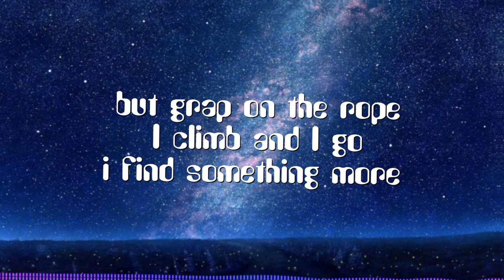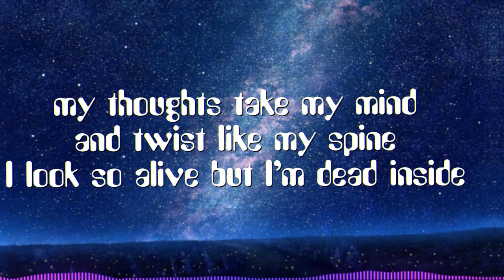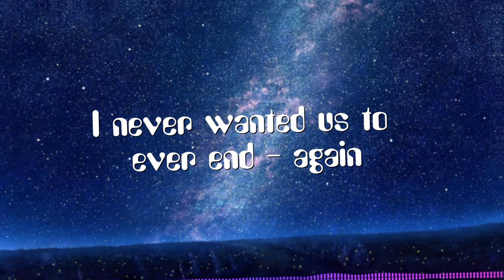Nightcore - Take Me Back Again (NEFFEX) - (Lyrics)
⏬THIS MUSIC IS FREE TO USE IF YOU PUT THIS IN YOUR INFOBOX ;)⏬